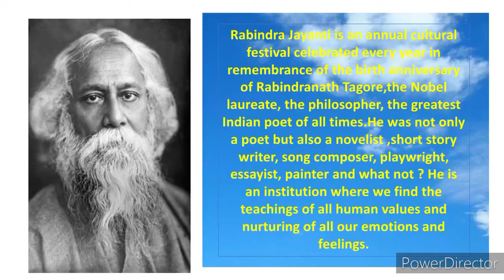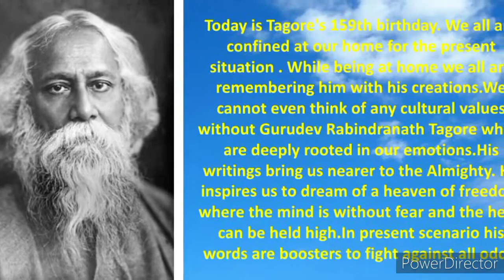Digital celebration of 159th Birth anniversary of Rabindranath Tagore in Ghungoor cluster,.